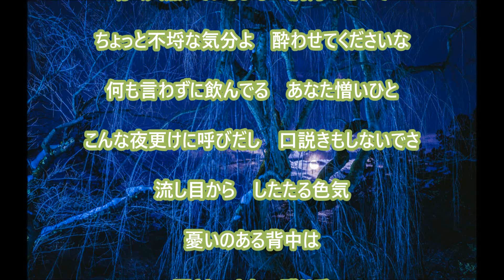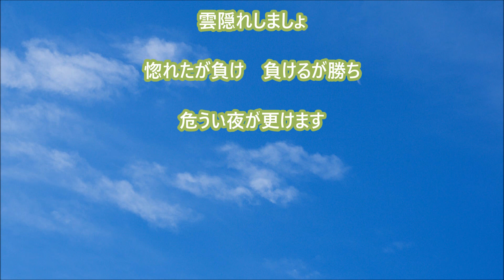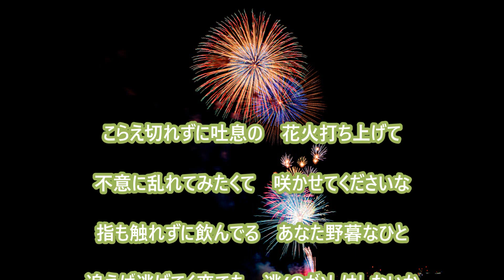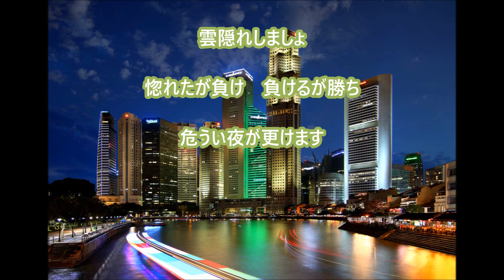【新曲】ほろ酔い満月／「坂本冬美」／cover teruchan ２０２４年２月２１日発売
２０２４年２月２１日リリース
作詞：田久保真見＃作曲：杉本眞人＃編曲：佐藤和豊